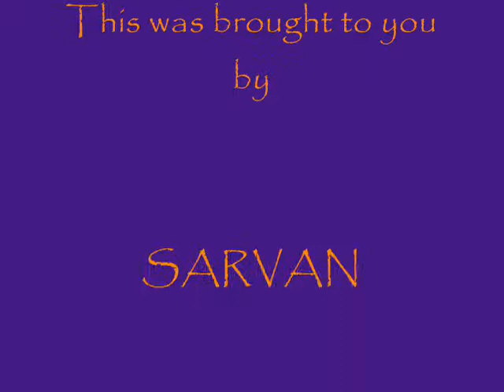zubo zurfing level 4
me playing zubo zurfing at miniclip.com